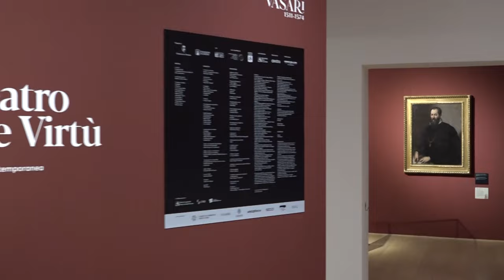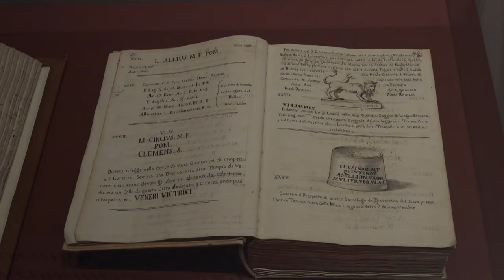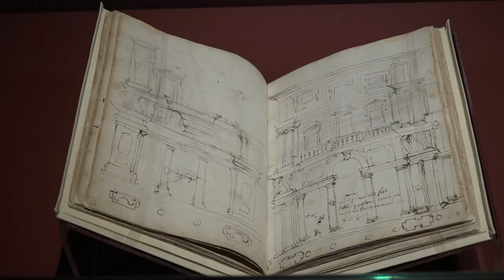Vasari riporta la Chimera ad Arezzo. In città opere e documenti da tutto il mondo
Il conto alla rovescia è terminato. La mostra "Vasari. Il Teatro delle Virtù" dedicata a Giorgio Vasari, nell'anno in cui ricorrono i 450 anni dalla sua morte, è realtà. Da domani (giovedì 31 ottobre 2024 n.d.r.) sarà aperta al pubblico fino al 2 febbraio, nelle due sedi espositive della Galleria comunale d'arte moderna e contemporanea di Arezzo, piazza San Francesco e la chiesa di Sant'Ignazio.
Una mostra unica con prestiti che arrivano dai più importanti musei del mondo. L'opera che fa battere il cuore agli aretini arriva dal Museo archeologico di Firenze, la Chimera, simbolo identitario della città.
Il bronzo etrusco fu rinvenuto nel 1553 ad Arezzo fuori da porta San Lorentino, poi reclamata dal granduca di Cosimo I de' Medici. E' Giorgio Vasari a narrare la storia del suo ritrovamento.
La mostra ha l’obiettivo di porre l’accento sul patrimonio di invenzioni sacre e profane messe a profitto da Vasari per la gloria del granduca Cosimo I, suo protettore dal 1550 alla morte.
“Finalmente Arezzo viene riconosciuta come città d'arte – ha detto il sindaco di Arezzo Alessandro Ghinelli – questa mostra lascerà il segno. Chiuderà il 2 febbraio, vediamo come va. E' ancora prematuro, ma potrei chiedere una proroga di alcune settimane”.
Otto le sezioni, pensate per presentare sia l'opera di Vasari, sia la sua fittissima rete di relazioni e le novità di cui fu interprete e che avrebbero cambiato per sempre la storia dell'arte.
“Quello che le opere comunicano, una per una, è la straordinaria qualità – ha detto la curatrice Cristina Acidini – troppo spesso pensiamo al Vasari come un pittore ripetitivo. Ogni volta invece rinnova la sua inventiva. Il dialogo che si crea tra le opere, i documenti, i disegni e i libri, ha luogo qui e soltanto qui.”
“Le opere che si vedono in questa mostra – ha detto Carlo Sisi presidente del comitato scientifico– riescono a completare il profilo di Giorgio Vasari, facendo capire il suo rapporto strettissimo con gli intellettuali e i letterati del suo tempo”.
La mostra arriva al termine di un anno in cui la figura di Vasari è stata celebrata con altre esposizioni che hanno visto coinvolti i siti museali della città.
“Un contributo corale ad un percorso ormai avviato da vari mesi – ha detto Stefano Casciu direttore della Direzione regionale Musei nazionali della Toscana – che vede altre mostre in città legate al Museo di Casa Vasari, al Museo Archeologico e al Museo Nazionale d'arte Medioevale e Moderna.
Quindi uno sforzo collettivo per celebrare una figura così importante per la storia dell'arte”.